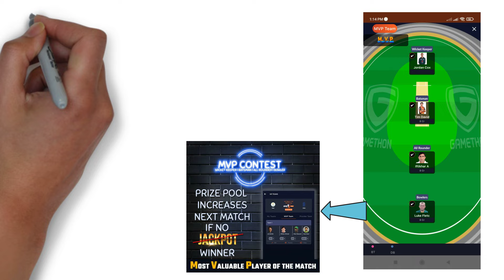Most valuable player contest | gamethon mvp contest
Predict the most valuable players of a match and win jackpot and bumper prize.

Predict 1 wk, 1 Bat, 1 AR, 1 Bowl
if all 4 correct then win Jackpot prize
If any 3 correct win Bumper prize.

Balance prize pool gets added tot he next match of that League.
Create teams with 4 players.
Join MVP contest with multiple teams, to improve your chances.

Gamethon is the best Fantasy Cricket App where you can play and win money. Be it IPL, T20 Cricket or any international cricket matches, you can play fantasy cricket on naya11. If you are good at IPL fantasy team prediction and think that you can predict fantasy team for today match then naya11 is the best fantasy cricket app for you.
Naya11 is a mobile gaming sports fantasy app where you can create fantasy teams. Join the Naya11 App Now !

Browse Matches
Join Contest
Win Money
Redeem money direct to bank Instantly.

Gamethon Team provider Exchange Clone Fantasy expert teams | | Join Now !

Gamethon Best Fantasy Cricket App | Dimaag ka Dahi 1 | Gamethon IPL Fantasy Team Prediction | Gamethon App

Best Fantasy Cricket App | Khelo Gamethon & Win Daily | IPL fantasy team prediction | IPL

best fantasy cricket app,fantasy cricket prediction,csk matches 2021,naya 11,Naya 11 youtube channel,